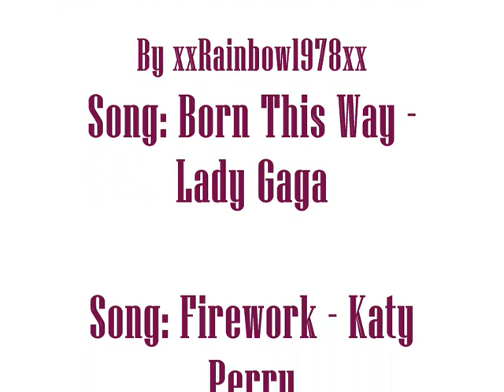Celebrating Lesbian Cinema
This video is to celebrate lesbian cinema. We should support lesbian themed movies by renting or adding the dvds and official downloads to our collections.

If you have a problem with my video, please don't flag it, just don't watch it. Remember we all have a right to representation on YouTube.